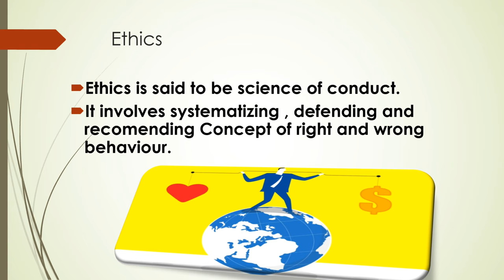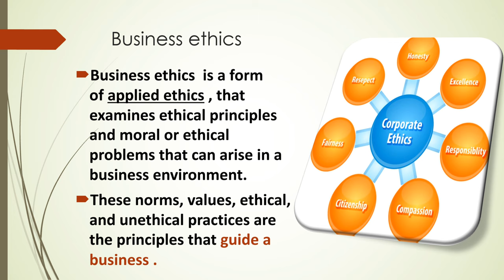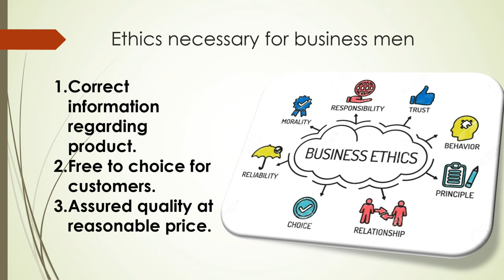what is business ethics and why it is important || meaning of business ethics in hindi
WELCOME LEARNERS!

-what are business ethics with examples